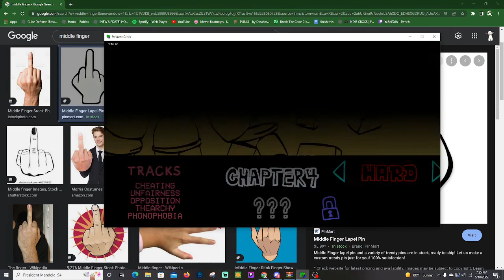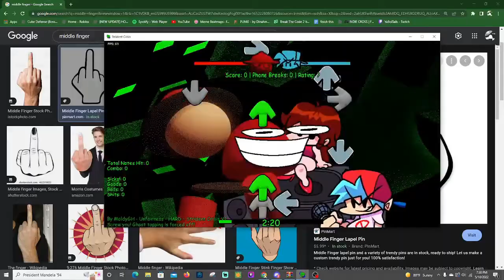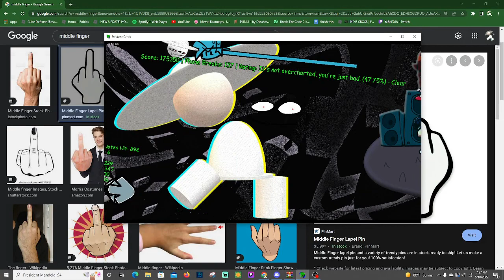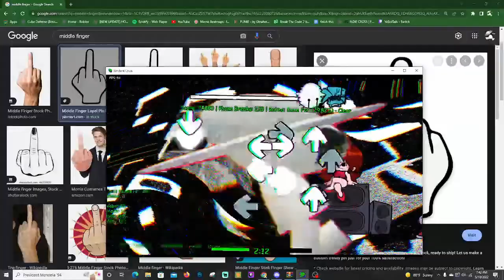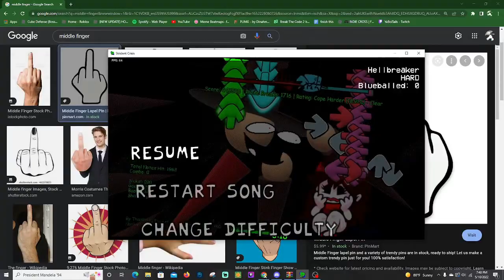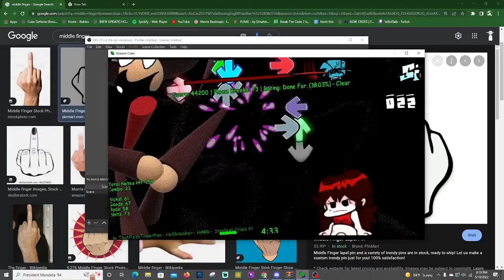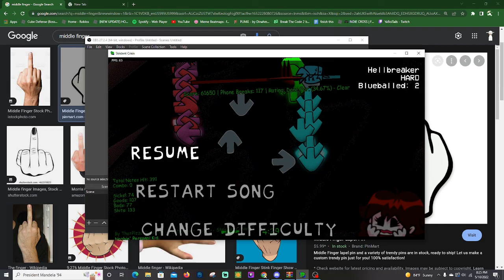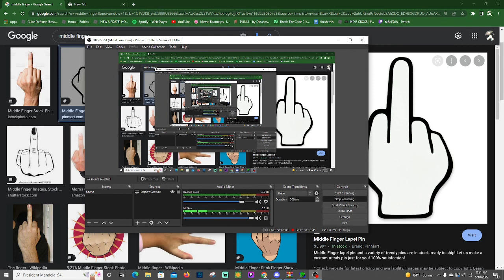Beating strident crisis week 4! (bonus hell breaker attempts)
hands hurt, palms are sweaty
week knees, moms spaghetti